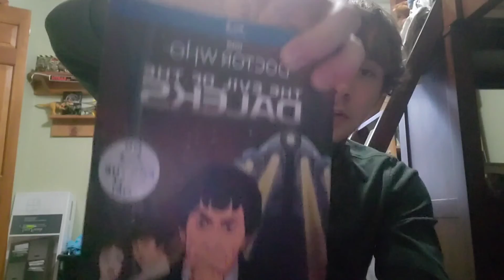Chialingosaurus! Review and unboxing + Jp builder is coming back + Special announcements